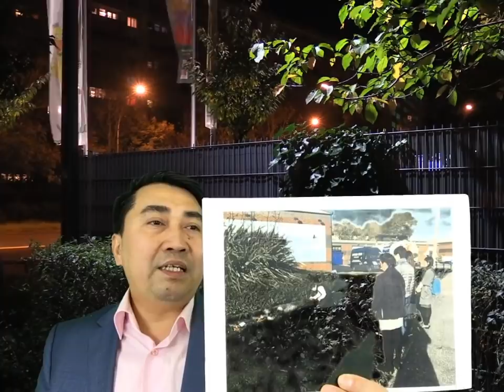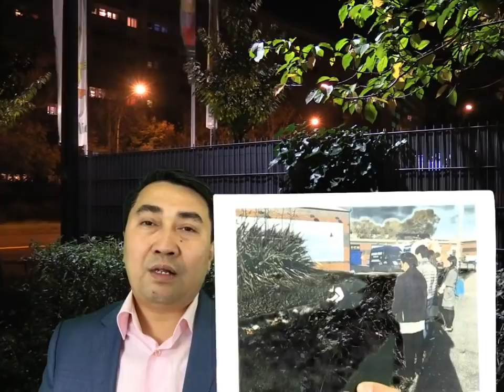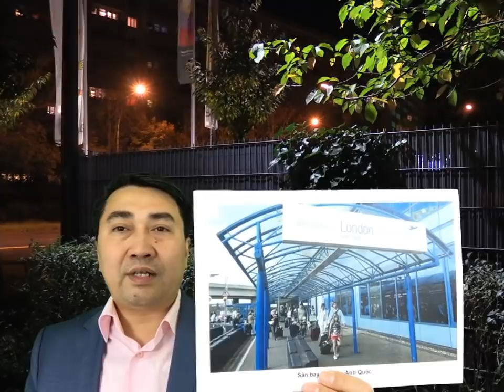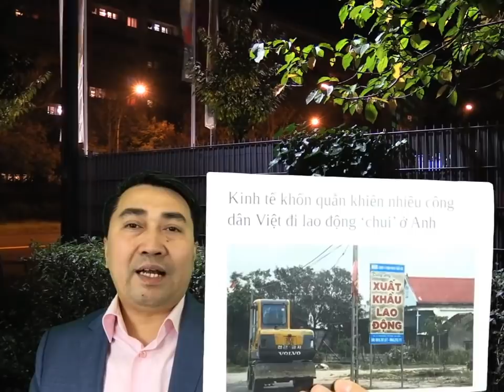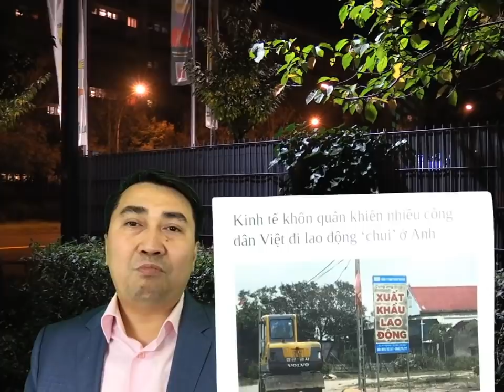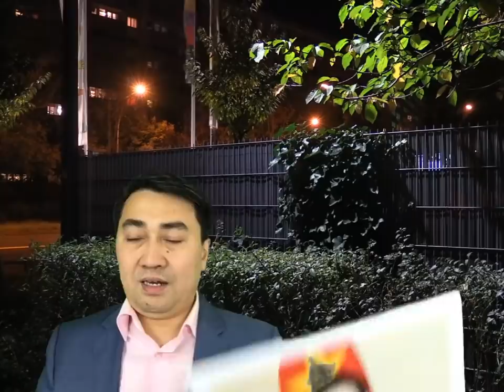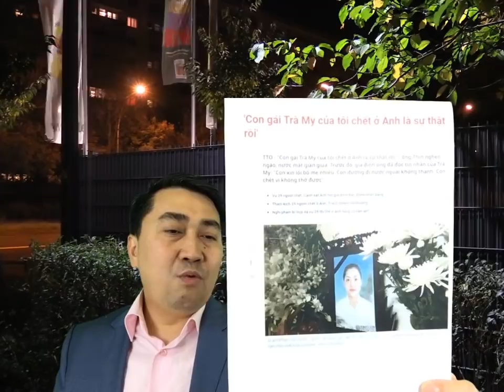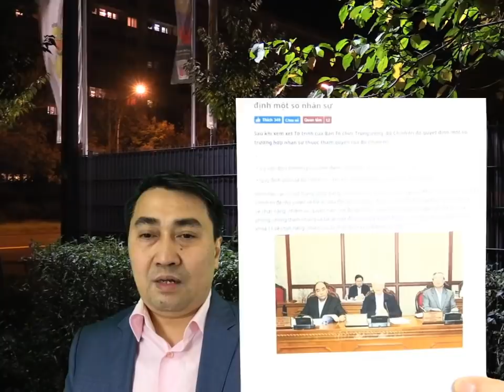Rụng rời, nhận hung tin từ Anh Quốc – Ngất lịm, nước mắt rơi sinh mạng Việt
Video: Trùm buôn người, quyết xuống tay tàn ác – Ngôi mộ mới, lấp vội thi hài Việt